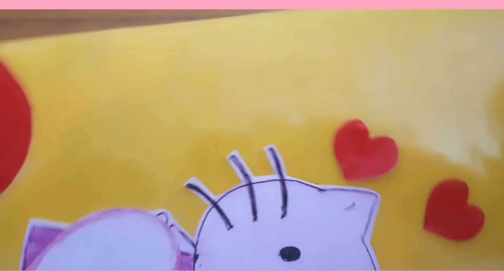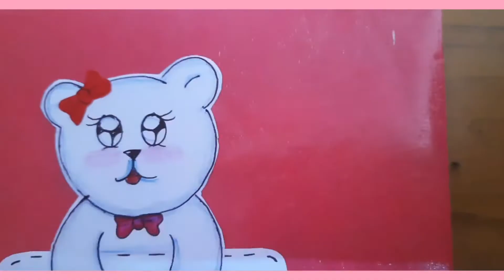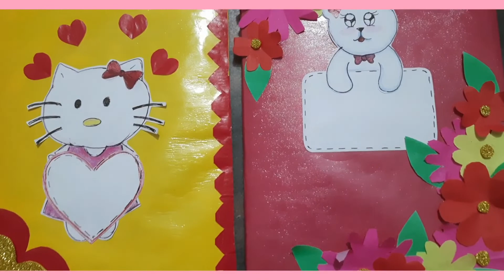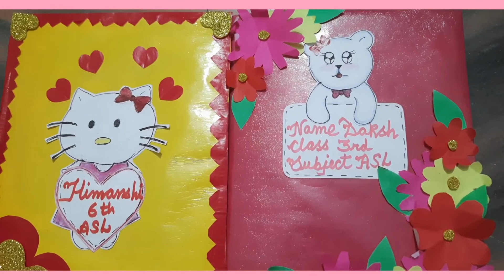चलो आज कुछ नया करते है |Daksh,Himanshi ki notebooks decoration |Decorative ideas 🥰